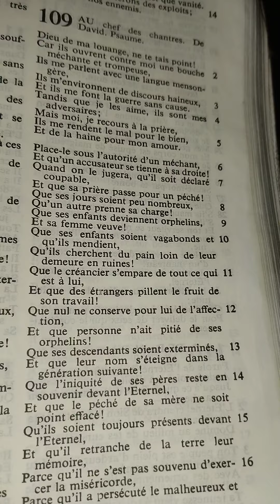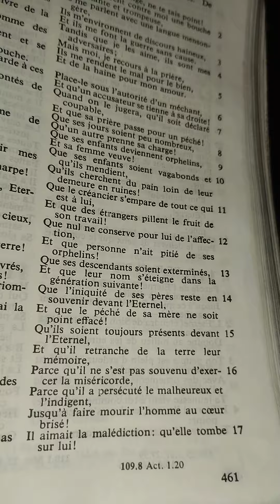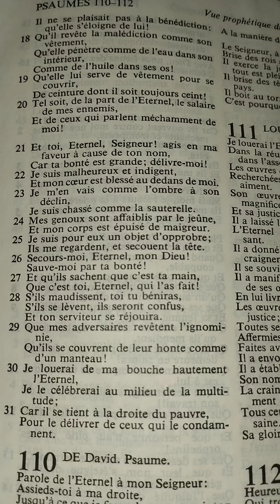Psaume 109 (Il se tient à la droite du pauvre)